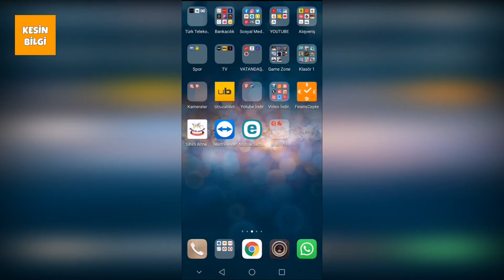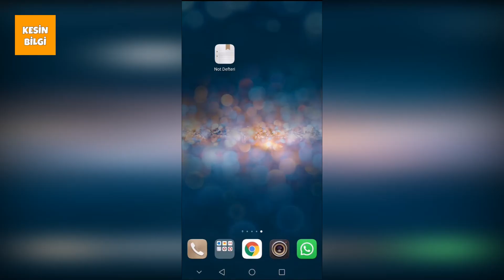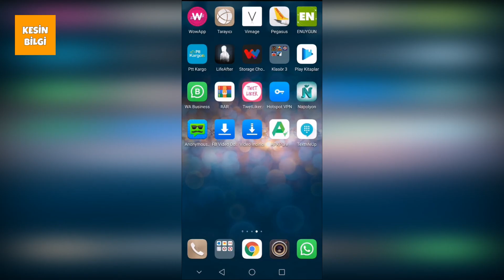Whatsapp Rehbere Kaydetmeden Mesaj Atma 2020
Whatsapp rehbere kayıtlı olmayan kişiye mesaj atmak fazla zaman almakta fakat bu videoda izleyeceğiniz yöntem ile bunu 5 saniye gibi bir sürede gerçekleştirebilecek. gereksiz yere telefon rehberinize tanımadığınız kişileri kayıt etmek zorunda kalmayacaksınız.

Göz Atmak İsteyebileceğiniz İçeriklerimiz

Kesin Bilgi kanalımızda sizler için Teknoloji, ceptelefonları, whatsapp, instagram, twitter ve facebook başta olmak üzere komik videolar, en ilginç bilgiler, eğlenceli videolar ve şaşırtıcı bilgi videolarını belgesel tadında derleyip sizlerle paylaşacağız.

Ama her bilginin güvenilirliği ve doğru kaynaktan olup, olmadığı çok önemli. Özellikle bilgi kirliliği yaşadığımız bu dönemde insanların kesin bilgiye ulaşabilmesi için bir kaynağa ihtiyaçları olduğunu düşündük. Yıllardır grafik tasarım, web tasarım, seslendirme, sosyal medya ve danışmanlık alanında hizmet veren yakın dostlar olarak aynı çatı altında toplanıp ilk etapta "Kesin Bilgi Youtube" kanalını kurduk, Umarım çıktığımız bu yolculukta bizi yalnız bırakmayıp destek verirsiniz.